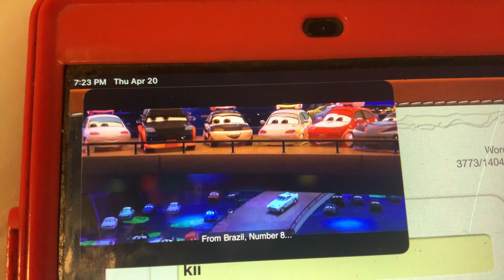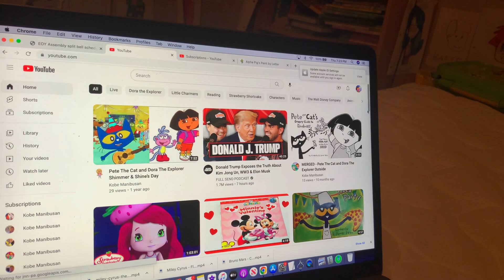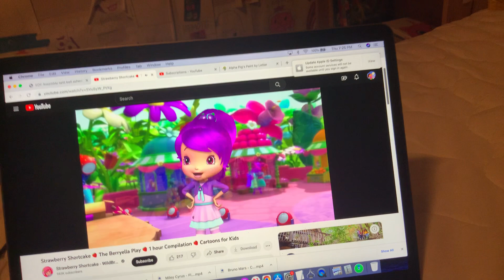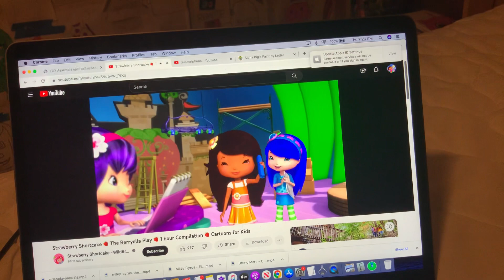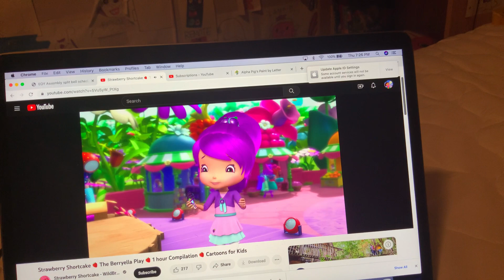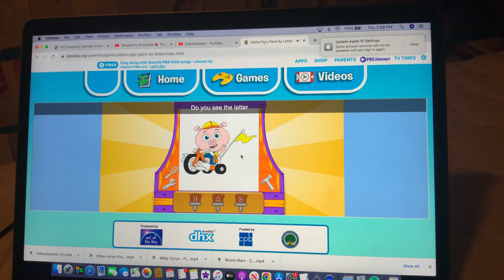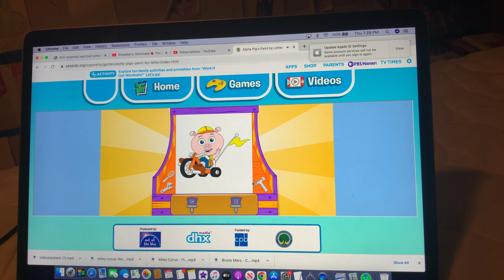Cars 2 - Alpha Pig’s Paint By Letter